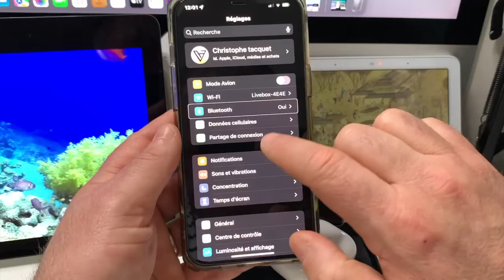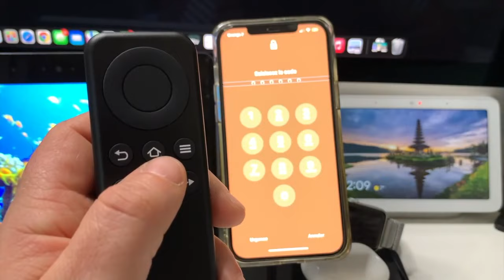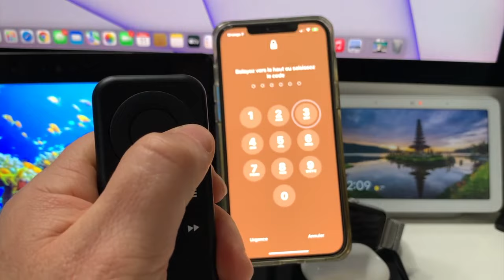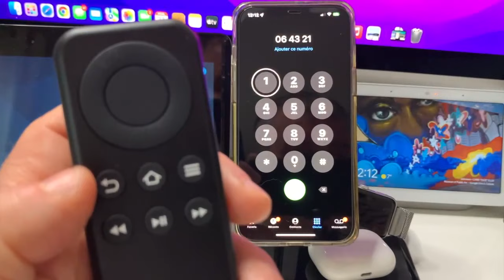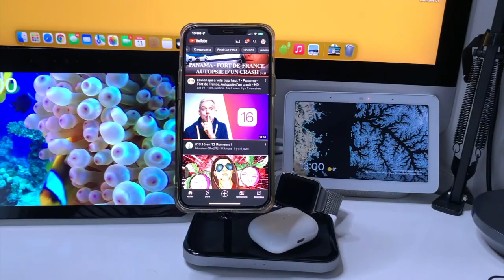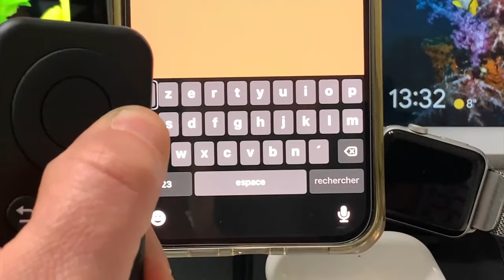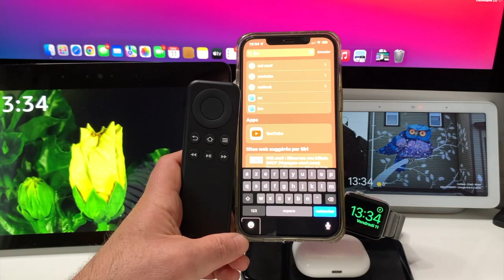Télécommande Babul pour iPhone Télécommande iOS accessible VoiceOver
La télécommande Babul peut-être appairée en Bluetooth. Elle simule les touches directionnelles ainsi que des touches de raccourcis importants. Compatible iPhone 7 ou supérieur, ainsi qu'avec VocaTel et M-Line.

DESCRIPTION
Compatible VoiceOver sur iPhone, la télécommande Babul peut être appairée en Bluetooth. Elle simule les touches directionnelles ainsi que des touches de raccourcis importantes.

Babul est également compatible avec les appareils Made In Ceciaa VocaTel et M-Line.

CARACTÉRISTIQUES

DONNÉES TECHNIQUES DE LA TÉLÉCOMMANDE BABUL

Compatible avec les appareils Made In Ceciaa VocaTel et M-Line.
Compatible avec iPhone 7 ou supérieur.

PRÉSENTATION DE LA TÉLÉCOMMANDE

PREMIÈRE RANGÉE

La touche de retour
Accueil
Menu
DEUXIÈME RANGÉE (MULTIMÉDIA)

Retour rapide
Play/Pause
Avance rapide